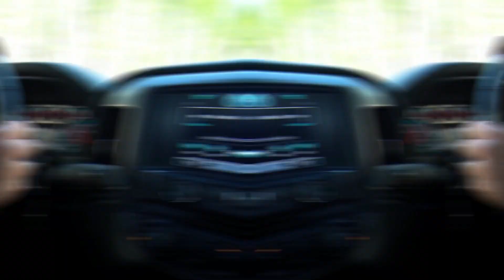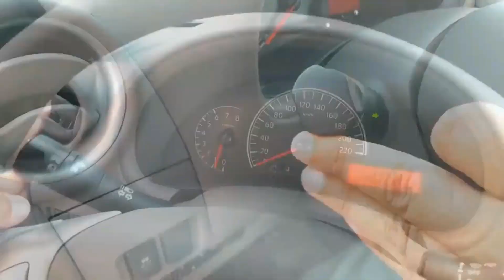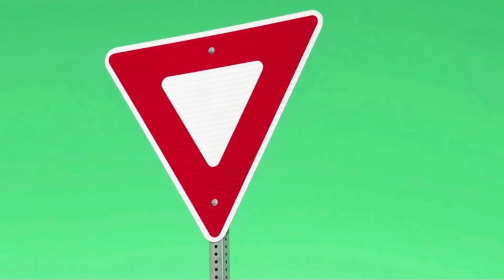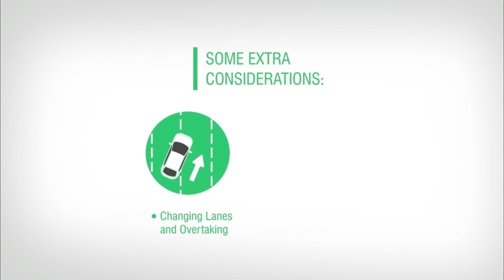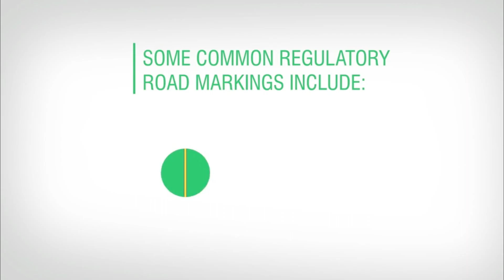Tips for Final Road Test in Hindi हिंदी Urdu (اردو) | LMV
Dear LMV Students,
This video is based on LMV Final Road Test in Hindi (हिंदी ) or Urdu (اردو) .
Thanking you.

यह वीडियो  हिंदी या उर्दू में  छोटी गाडी के फाइनल रोड टेस्ट पर आधारित है।
आपको धन्यवाद।

Note: Images used in this video are taken from RTA Hand Book for students (Education Purpose Only).
RTA road test | DUBAI DRIVING final TEST QUESTION
RTA road test in hindi RTA final road test in urdu RTA final road test in punjabi
RTA road test in malayalam kannada telugu
RTA road Test Dubai 2024
rta final road test dubai 2024
rta final road test dubai
rta final road test dubai 2024 in hindi urdu
rta final road test video questions
rta final road test video clips
rta final road test dubai in english
rta final road test
rta signal test video
rta signal test hindi urdu